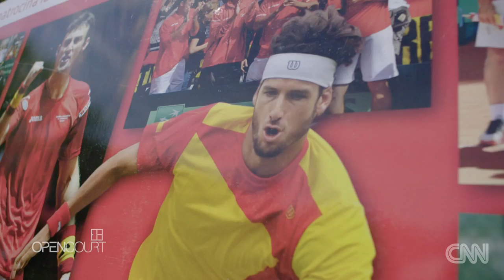How clay helped make Nadal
Fourteen Spanish men are in the ATP 100. That's more than any other country. Pat Cash travels to Barcelona to learn more about their winning formula.